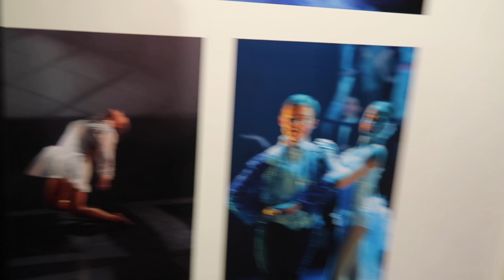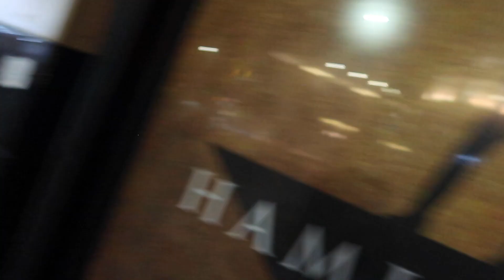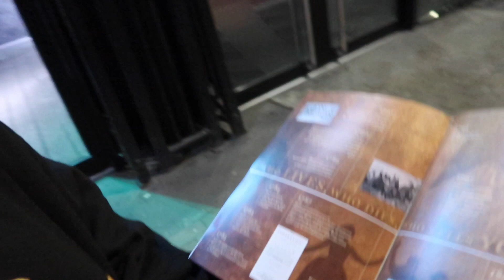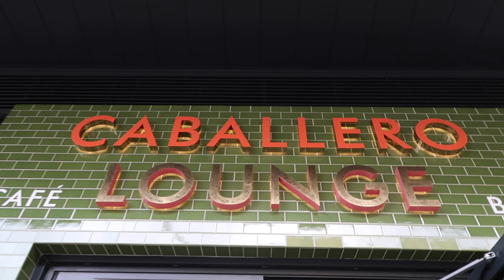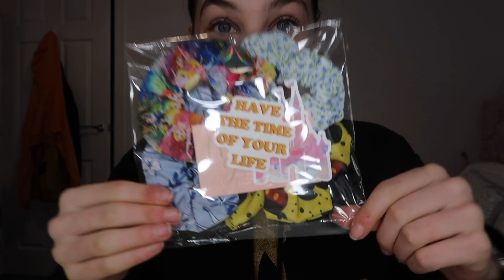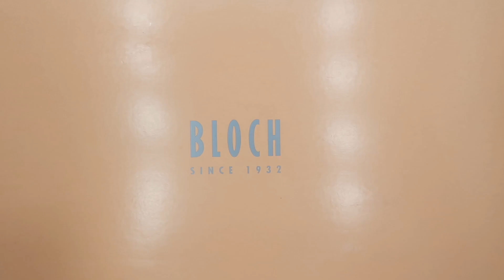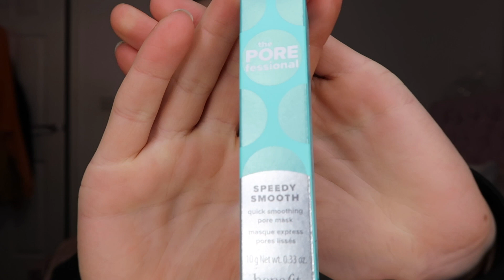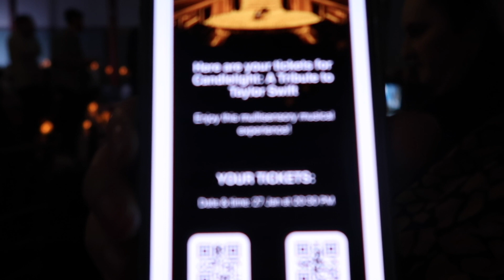Vlogging our Jan 24 Exeat weekend, Parents showcase, Hamilton, Taylor Swift and Orlando Friends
Have a view into our Jan 2024 Exeat weekend adventures. Lily shows off her dance ability in the parents showcase, we stop of in Manchester for the worst kept secret. Saturday it shopping at Lily's favourite dance shop Jamzz in Wakefield before meeting up with our besties from Orlando. Watch Lily show off her latest haul then on to the final surprise at the Leeds Museum.

Travel day
Disney World
Florida
Walt Disney
Orlando
Manchester Airport
Orlando International
MCO
Air Lingus
Super 8
Kissimmee
192
Old Town
Disney Springs
Magic Kingdom
Animal Kingdom
Epcot
Hollywood Studios
Disney vlog
Disney vlogging
Vlog series
Disneys Coronado Springs
Holiday
Vacation
America
Disney Family
Disney Life
WDW
Disney Parks UK
Live your best life
Summer 2023